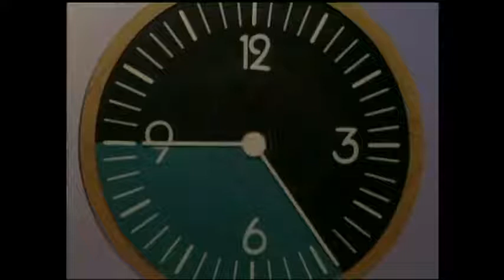Dolly Parton 9 to 5